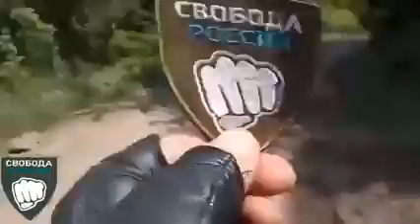Message From Anti-Putin Russians Of The Free Russia Legion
Anti-Putin Russians of the Free Russia Legion record message during fighting - "We are going to be home soon ... close to the border ... Putin, we are coming for your f*cking head!"

Watch another video update about Ukraine War

Slava..!!

LINK TO BUY DRONE IN AMAZON
Best Drone To Buy